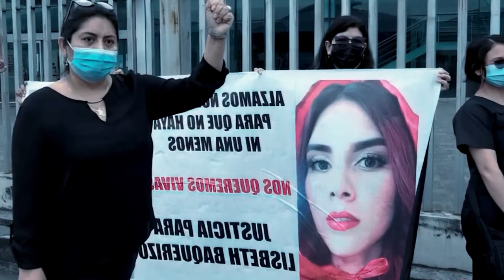The CASE of LISBETH Baquerizo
Lisbeth Tatiana Baquerizo Muñoz was born on December 2, 1990 in Guayaquil. She studied commercial engineering, from which she graduated, and worked for an appliance company. She was also a professional model and makeup artist.

Baquerizo married Luis Javier Hermida Nuñez in October 2019. She died on December 21, 2020, at her home located in a Puerto Azul neighborhood where she lived with her husband.

The two judicial proceedings in criminal matters surrounding the death of Lisbeth Baquerizo Muñoz are known. The first judicial process takes place against Luis Javier Hermida Núñez, Baquerizo's husband, for the crime of femicide; while the second process focuses on the crime of procedural fraud against Hermida's parents and a brother and another person who tried to pass off the events as an accident.